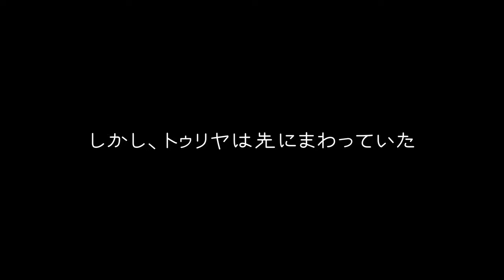とんぼにもて遊ばれる猫 Cat teased by dragonfly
小春日和のある日、マドゥとトゥリヤが庭に出て遊んでいます。そのときトンボが来て、トゥリヤをからかいました。

【関連動画】
ポピー畑から突然猫が飛び出して来ました！！

YouTube オーディオライブラリ　Mr Sunny Face by Wayne Jones
高原の鳥　by　稿屋隆　DOVA-SYNDROME